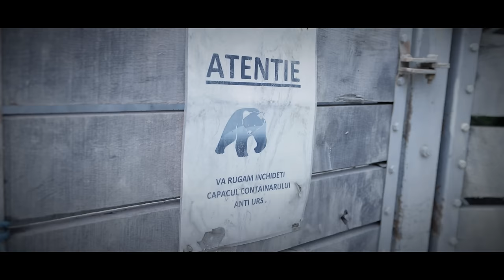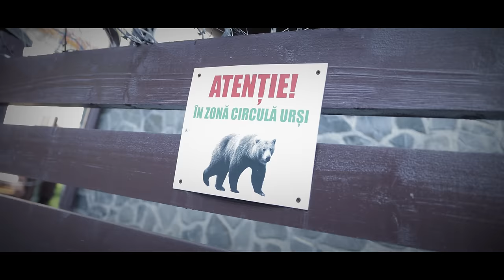ROUMANIE - Immersion en TERRE DES OURS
Un an après la plus bouleversante des aventures que j'ai pu vivre dans ma vie, j'en sors enfin le reportage. J'ai vécu des moments exceptionnelles et fais des rencontres animales et humaines qui l'étaient tout autant. Je suis fier de pouvoir enfin vous dévoiler ce projet qui me tient à cœur et qui aura nécessité des mois de montage et de réflexion.

Vous connaissez mon amour pour l'ours brun, vous imaginez donc à quel point ce reportage compte pour moi..

Un tout grand merci à Adam d'avoir été le compagnon de voyage idéal. Cette  aventure n'aurait pas existé sans toi. Un tout grand merci à Decebal et Raduku de nous avoir fait découvrir leur monde en pleine montagne roumaine et leur quotidien avec les ours. Un tout grand merci à ma sœur qui a participé à la réalisation de cette vidéo en réalisant des illustrations sublimes.

Matériel utilisé dans cette vidéo :

- Canon 90D x3
- Canon 100-400mm II
- Sigma 120-300 ART
- Sigma 18-35mm ART
- Canon 10-18mm
- DJI Mavic Air 2
- DJI OSMOS
- GoPro Hero 12
- Micro SHURE VP83F

Bénéficiez de 15% sur le site Neewer grâce au code "JULIEN15"

0:00 Intro
1:34 Chemin vers le village
4:35 Situation des ours en ville
5:42 Observation en plein village
15:22 Route des ours
18:20 Decebal & Raduku, la rencontre
19:42 Début d'aventure avec Decebal
21:32 Rencontre avec le grand-père de Raduku
26:36 Repérage et affûts en pleine nature / La rencontre